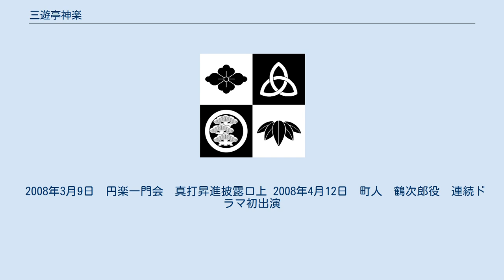三遊亭神楽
三遊亭 神楽（さんゆうてい じんらく、本名: 神（じん） 博充（ひろみつ）、1970年2月25日 - ）は、青森県青森市出身の落語家。
出囃子は『ねぶた囃子』。
円楽一門会所属。
 青森市桜川に男三人兄弟の次男として生まれる。
 青森県立青森戸山高等学校時代は3年間クイズに没頭し、『全国高等学校クイズ選手権』（日本テレビ系）に応募した（出場には至らず）。
 立正大学法学部時代もクイズ研究会（初代会長）のほか、少林寺拳法部にも所属した。
1992年に大学を卒業して、CSKに入社したが、2年後の1994年5月に退職して国内および世界各地を放浪した。
 1997年4月、5代目三遊亭圓楽の23番目の弟子になる。
22番目弟子の三遊亭全楽以来、8年9か月ぶりの弟子だった一方、24番目の弟子の三遊亭上楽とはわずか15分差での弟子入りであった。
高座名の神楽（じんらく）は本名の苗字「神（じん）」をとって5代目三遊亭圓楽が命名した。
 2000年3月に二つ目、2007年10月に真打に昇進する。
2008年7月21日に真打昇進披露公演を故郷・青森市の「アラスカ」で行い、約600名の観客を集めた。
 いつも高座でのまくらは「魅惑のワンダーランド○○○○（公演している場所）へようこそおいで下さいました」が定番文句となっている。
 正統派の古典落語、人情噺を得意としている。
地元青森での独演会では津軽弁の落語を披露することもある。
 故郷青森をこよなく愛し、毎年開催される青森ねぶたと弘前ねぷたには必ず参加している。
 趣味は多岐にわたっており、旅行、写真、散歩、鉄道、自転車、クイズ、格闘技観戦、マラソン、ラーメン食べ歩き、駅弁食べ歩き、御守収集があげられる。
 また、特技は少林寺拳法、尊敬する人物はアントニオ猪木である。
 2008年3月9日　円楽一門会　真打昇進披露口上 2008年4月12日　町人　鶴次郎役　連続ドラマ初出演